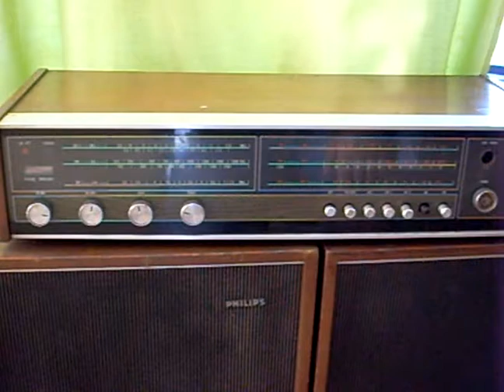ML 28216266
Video Migrado